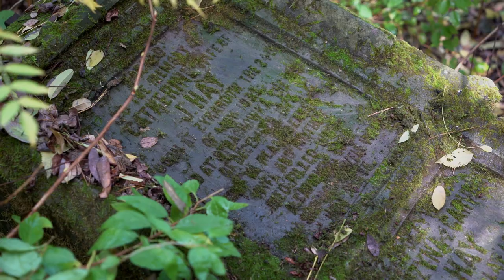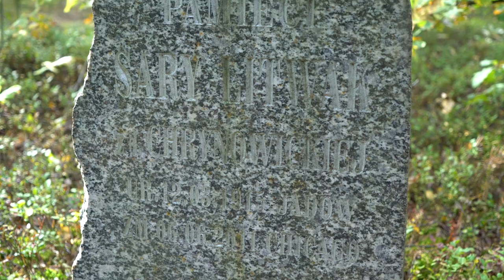Zapomniane CMENTARZE #14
Powoli kończy się październik. Wokół cmentarzy trwa już coraz bardziej energiczna krzątanina zapowiadająca nadchodzącą uroczystość Wszystkich Świętych.
W tej atmosferze zapraszamy na spacer po kilku okolicznych nekropoliach, gdzie tej krzątaniny próżno szukać...